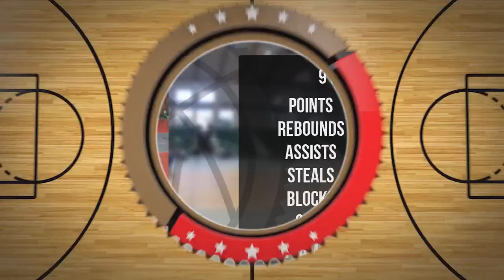Oskar Strychar Player Mixtape DC79R Brodnica 2022